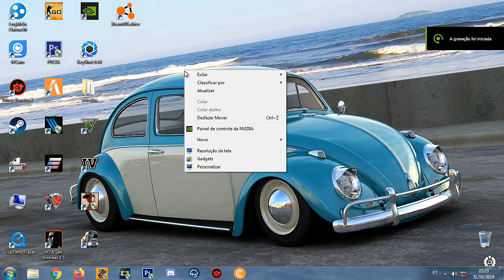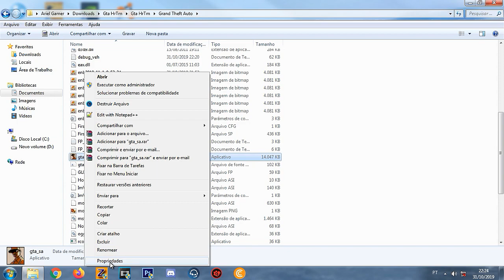GTA MODIFICADO MOTOVLOG E CARROVLOG PARA PC SUPER FRACO (900MB)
🎮 MEU SETUP 🎮

⚫ MONITOR AOC 17 POLEGADAS
⚪ TECLADO GAMER EXBOM (COM LEDS)
⚫ MOUSE MULTILASER
⚪ HEADSET TARANTULA FORTREK (G)
⚫ GABINETE CORSAIR (NÃO SEI O NOME DO GABINETE)
⚪ PLACA MÃE : GIGABYTE.
⚫ PROCESSADOR INTEL I7 - 3770 CPU @ 3.40GHz 3.90 GHz
⚪ NUCLEOS 4 THREADS.
⚫ MEMORIA RAM : 16GB DDR3 1333 MHZ CORSAIR.
⚪ PLACA DE VIDEO : NVIDIA GTX 650 2GB
⚫ 1 HD DE 1 TB.
⚪ 1 HD DE 500 GB.

🚫OBS: Se algum mod é seu e você não está vendo seus créditos por favor entre em contato comigo que eu irei resolver.

🔰MEU BLOG DE MODS PARA GTA🔰

📳CONTATOS📳